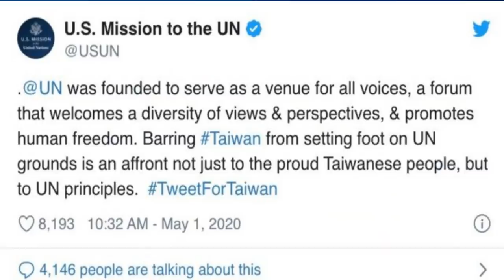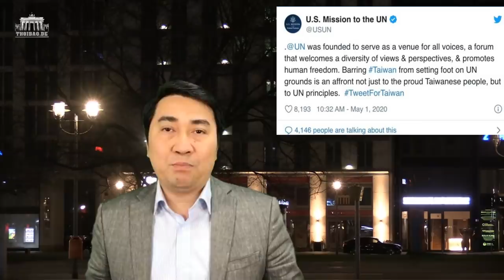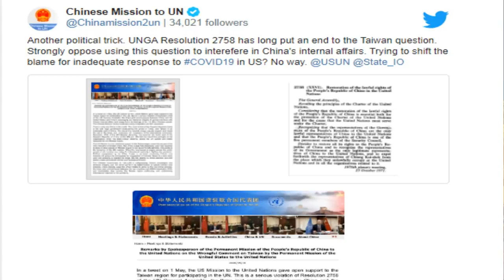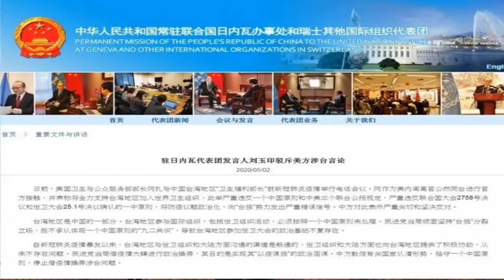Mỹ mời Đài Loan vào LHQ – TQ “cay đắng”